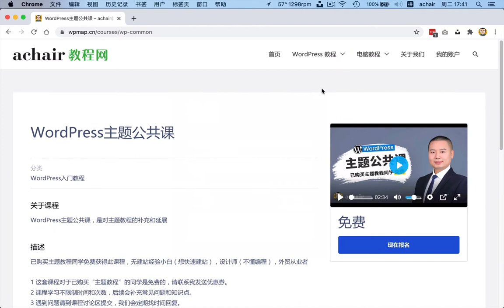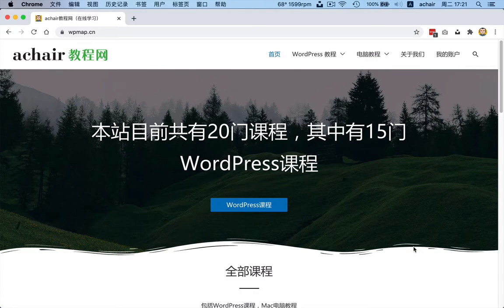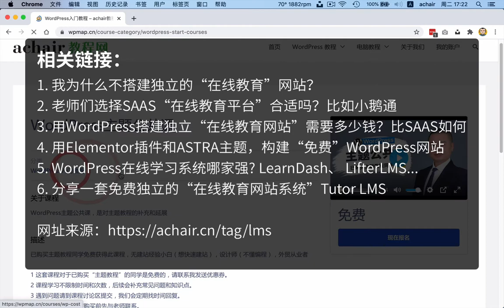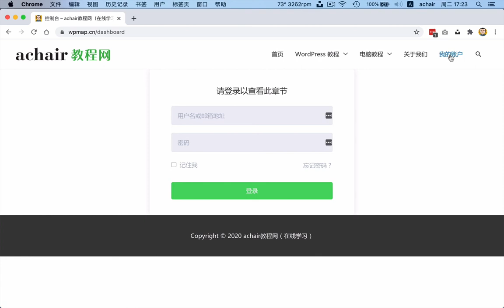《用WordPress做在线教育LMS网站》课程介绍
大家好，我是achair，最近做了一个新网站，这是一个在线视频教育的网站，准备把课程放到这个网站上，付费会员可以直接登录、在线学习。目前网站还在测试上传阶段，大家可以用免费的“测试账号”体验，测试账号和密码在关于我们里。这门课程就是分享，如何从零开始搭建，这样的网站，学会之后你也也可以搭建一个类似的网站，如果对这方面感兴趣，请往下看。

用WordPress做在线教育LMS网站 （完整版教程）